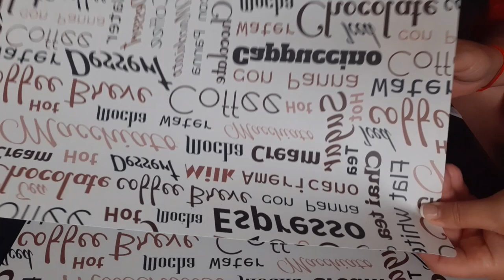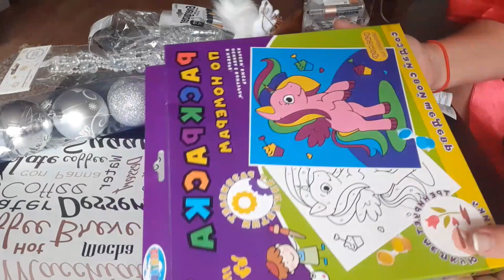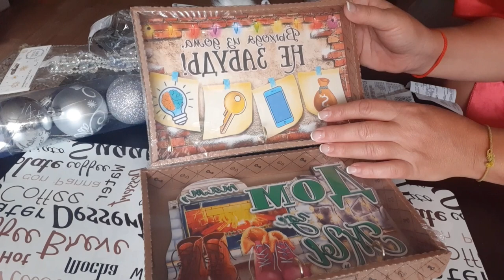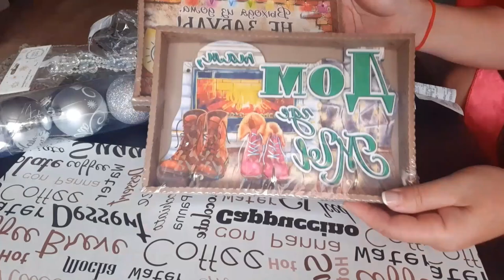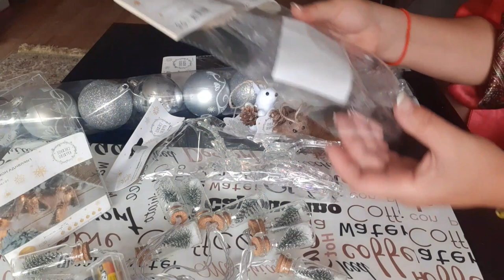FIX PRICE.НОВЫЙ ГОД 22!Мои покупки!🎄